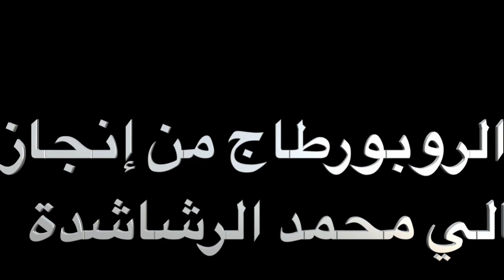عيد الفطر بسويسرا